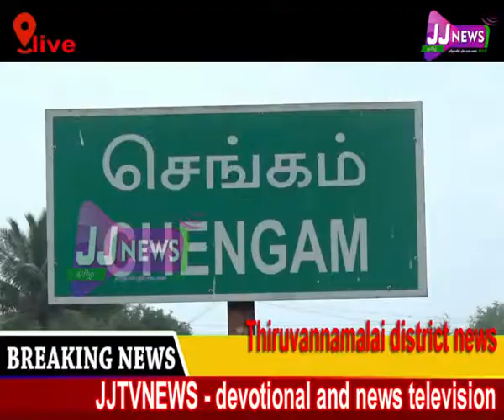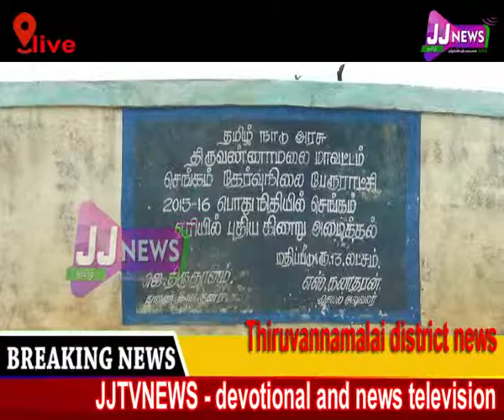Thiruvannamalai District News#JJTVNEWS devotional and news television 1